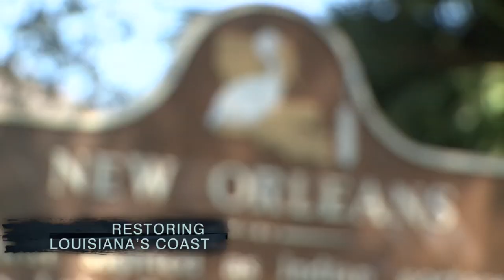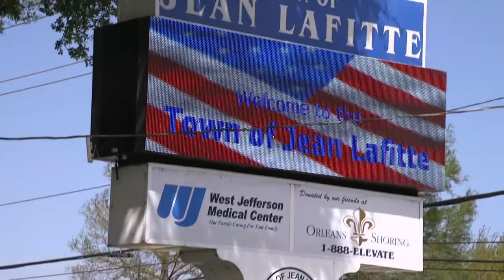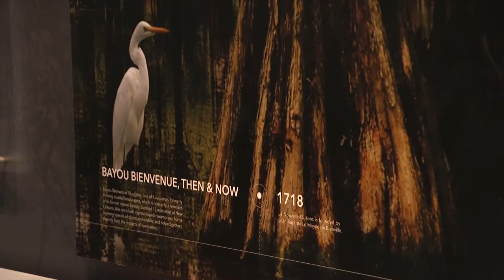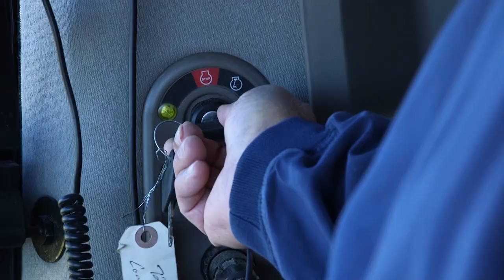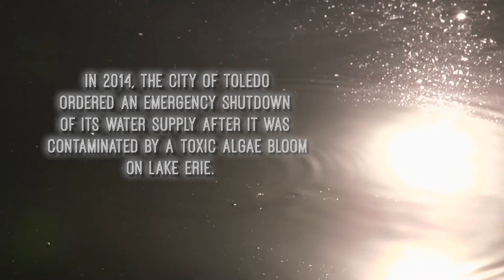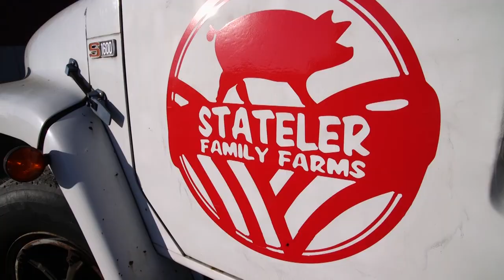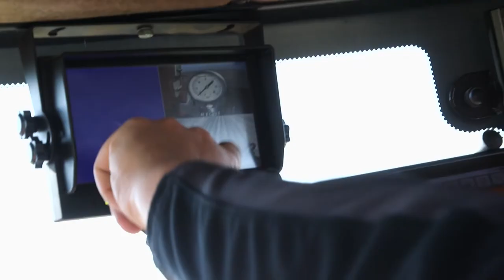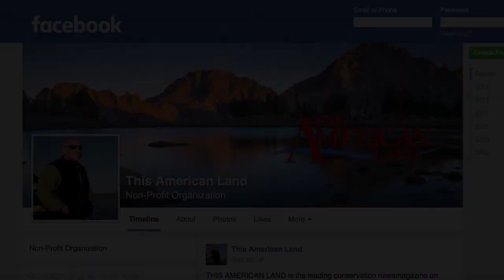Louisiana’s Coastline, Nutrient Runoff, Poultry Litter | This American Land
With Louisiana’s coastline sinking and washing away, projects to restore the Mississippi Delta aim to reverse decades of mismanagement that has blocked the depositing of sediment at the river’s mouth. Pollution in Lake Erie has focused attention on nutrient runoff from Ohio’s farms, and government advisors are assisting farmers to develop solutions. With nutrient runoff also a problem where farms use poultry litter to fertilize fields, researchers are finding ways to recycle litter into nitrogen and other useful chemicals.